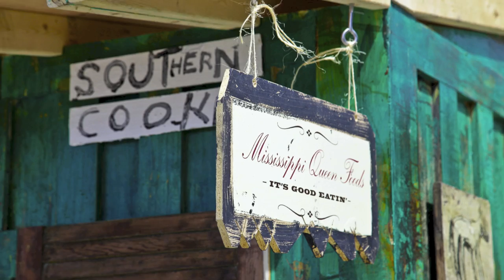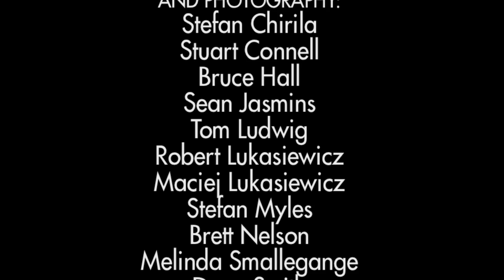TD Kitchener Blues Festival Highlights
TD KITCHENER BLUES FESTIVAL
for this year's line up!
and 150,000 of your closest friends.
THANKS TO MUSIC BY:
Jon Knight & Soulstack "Stone Cold Man"
AND VIDEO FROM: Philip Bast
AND PHOTOGRAPHY:
Stefan Chirila
Stuart Connell
Bruce Hall
Sean Jasmins
Tom Ludwig
Robert Lukasiewicz
Maciej Lukasiewicz
Stefan Myles
Brett Nelson
Melinda Smallegange
Doug Smith
Stan Switalski
Timm Vera